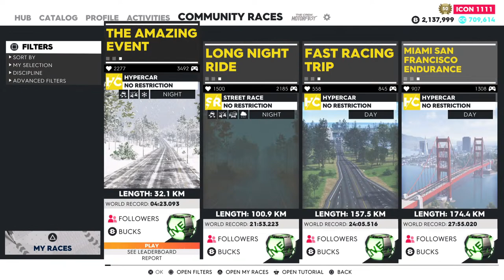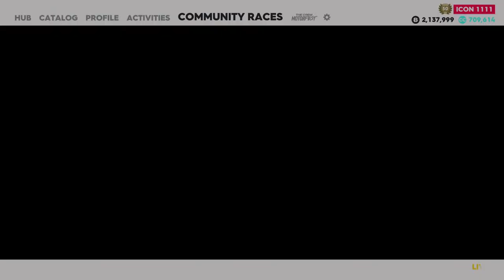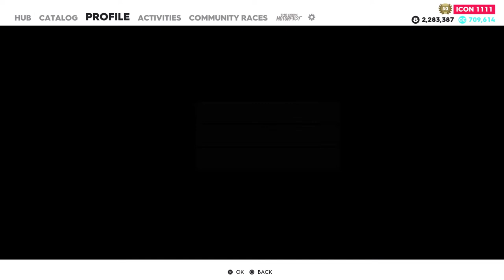New York Hypercar the crew 2